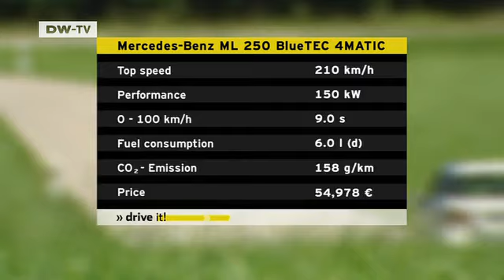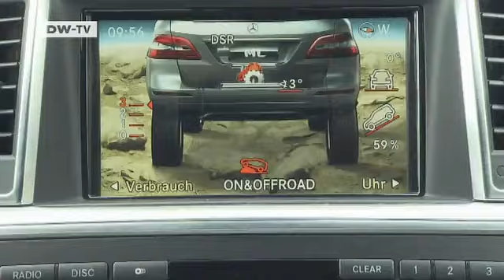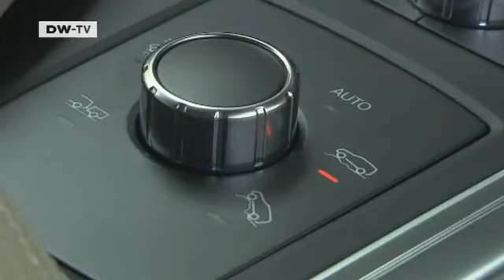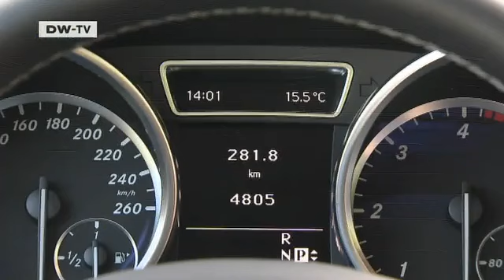present it! The Next Generation Mercedes M-Class | drive it!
Mercedes is introducing the new generation of its M-class series. The automaker has traditionally been behind the curve when it comes to eco-friendly technology, but they want to change that now. The new M-class is expected to consume 25% less fuel than its predecessor and it will meet European emissions standards too. All the gas and diesel engines have been redesigned with seven-speed gearboxes - and they, too, consume less fuel, thanks to the start-stop function. The new M-class resembles both the CL luxury convertible and the E-Class, but all in all it's kept the traditional M-Class look. Drive It! takes the new car out for a spin.